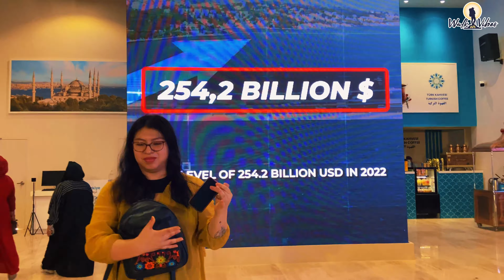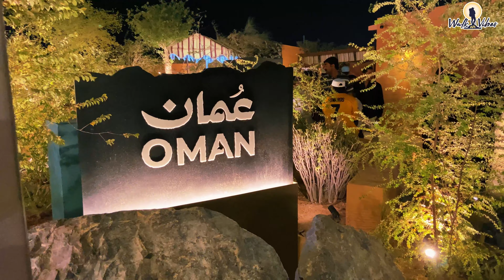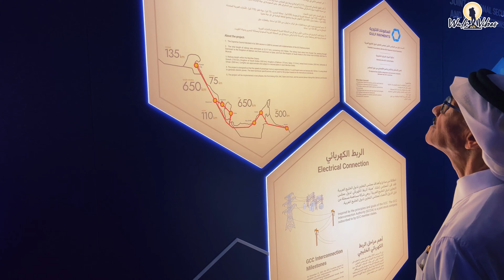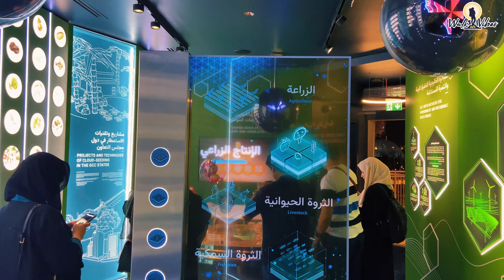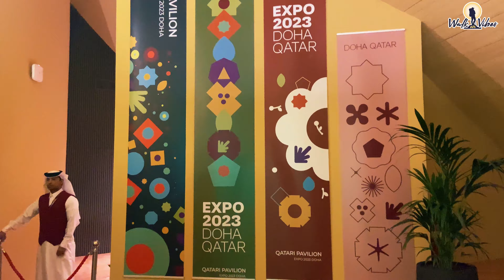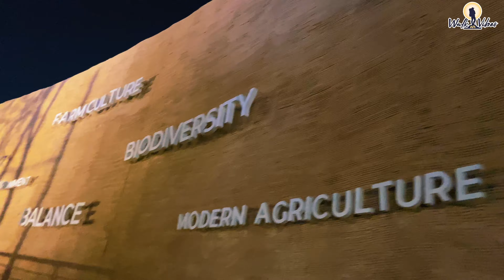Walk on Doha Expo 2023 Part-2| 4K | Qatar Pavilion | International Pavilions | Malayalam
2023 International Horticultural Exposition or Expo 2023 is an International Horticultural Expo to be hosted by Doha, Qatar. The Horticultural Expo 2023 Doha will begin on October 2, 2023 and conclude on March 28, 2024.Spanning 1.7 million square meters, the event takes place in the scenic Al Bidda Park, one of the biggest parks in Doha, offering breathtaking views of the Arabian Gulf.